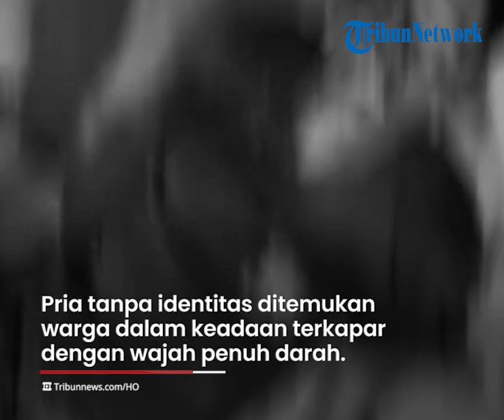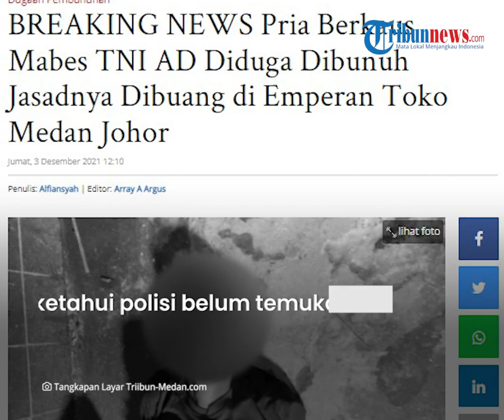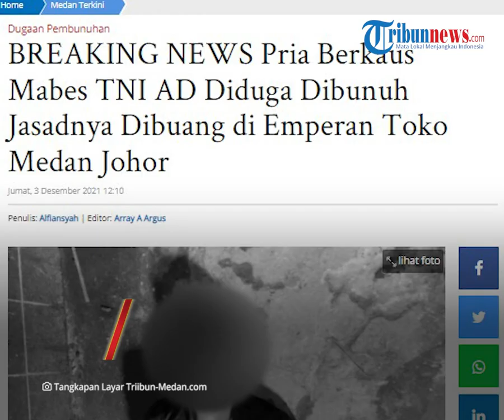Penemuan Pria Pakai Kaos Mabes TNI AD Tewas Bersimbah Darah di Depan Toko Jalan AH Nasution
TRIBUN-VIDEO.COM - Pria tanpa identitas ditemukan tewas tergeletak di depan sebuah toko di Jalan AH Nasution, Kecamatan Medan Johor, Jumat (3/12/2021).

Korban terlihat menggunakan kaos berwarna hijau berlogo Mabes TNI AD.

Ia diduga merupakan korban pembunuhan.

Pria tanpa identitas pertama kali ditemukan oleh warga dalam keadaan terkapar dengan wajah penuh darah.